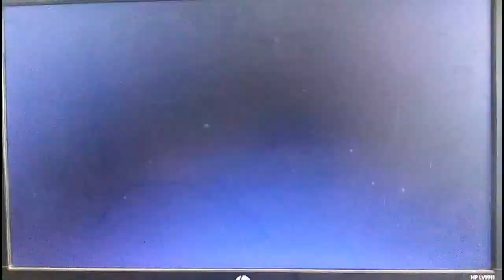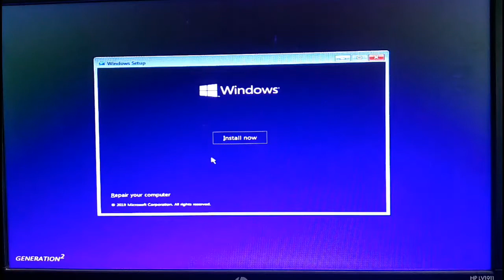How To Setup HP ProDesk 400 G3 BIOS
HP ProDesk 400  G3 boot menu setting